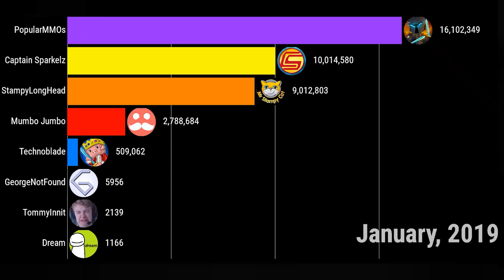Gas Gas Gas Dream Subcount Meme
Dream Gas Gas Gas Meme
Dream Subcount Meme